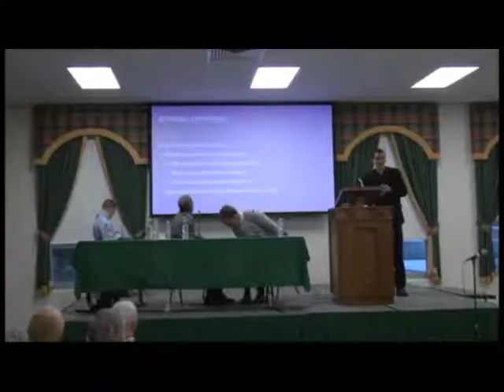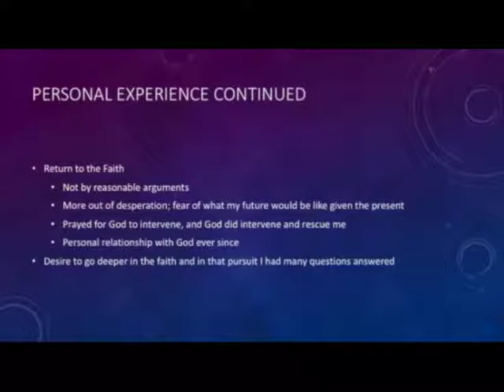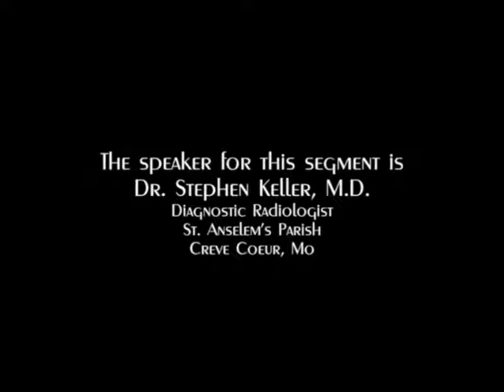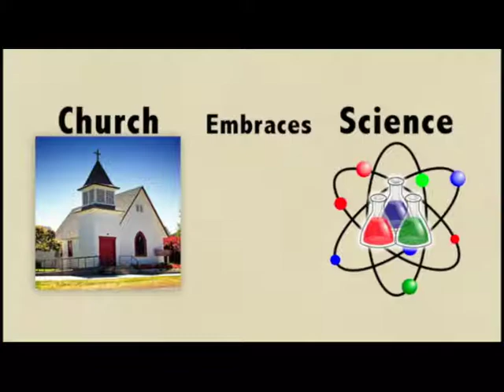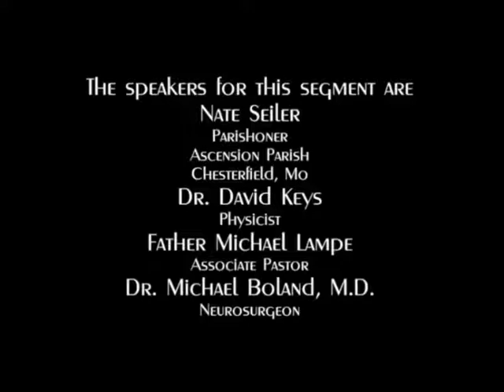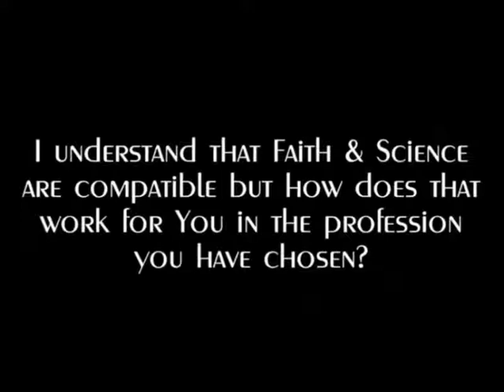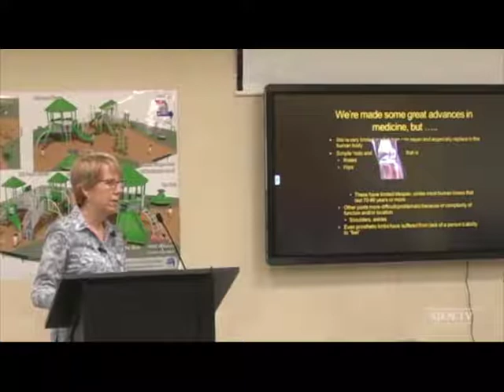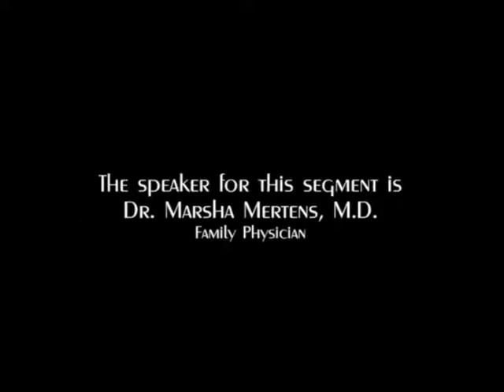WCAT TV presents . . . Scientists Speak of their Faith, an ITEST Production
WCAT TV is an en air wing of En Route Books and Media working with WCAT Radio to share the joys of the Catholic faith. In this presentation, Dr.  Michael Boland, a neurosurgeon, Miss Christine Eilerman, parishioner, Sr.  Marianne  Postiglione, RSM, associate director of the Institute for Theological Encounter with Science and Technology, Dr. Stephen Keller, a Diagnostic Radiologist, Fr.  Michael Lampe, a nuclear engineer, scientist and theologian, Dr. David Keys, physicist, Dr. Marsha Mertins, family physician, and Jim Deker of  St. Joseph's Radio speak of their faith as a model for parish discussion.